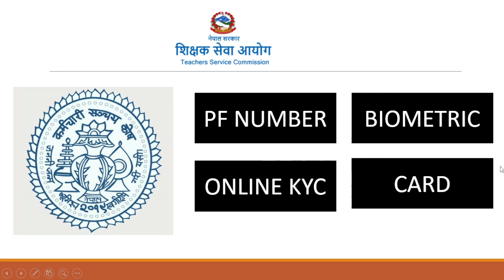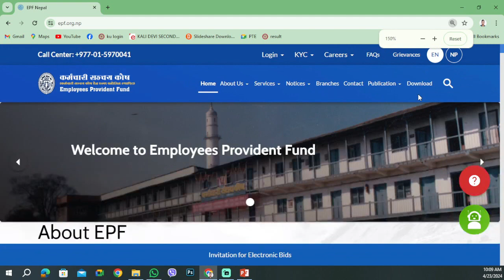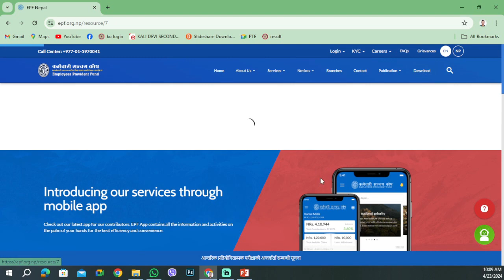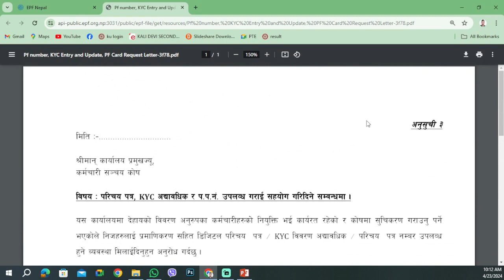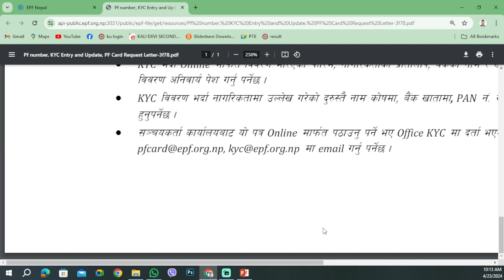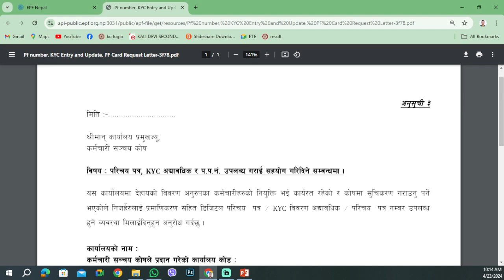घरमै बसी बसी PF NUMBER कसरी प्राप्त गर्ने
MY ACCESSORIES:

1.USED CAMERA: Canon 700D

2. Editing software: FLIMORA X

3. phone : Realme 8i

4. lens: 18-55mm, 50mm

Sunil Thapa Magar